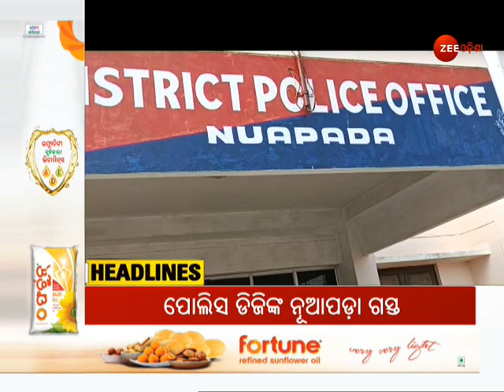5 PM Headlines | Top Headlines | Top News | Latest News Headlines | Todays Headline | Zee Odisha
5 PM Headlines | Top Headlines | Top News | Latest News Headlines | Todays Headline | Zee Odisha

ଦେଖନ୍ତୁ  ଦମଦାର ହେଡଲାଇନ୍ସ କେବଳ ଜୀ ଓଡ଼ିଶାରେ

About Channel:-